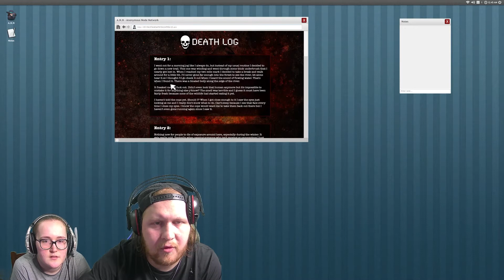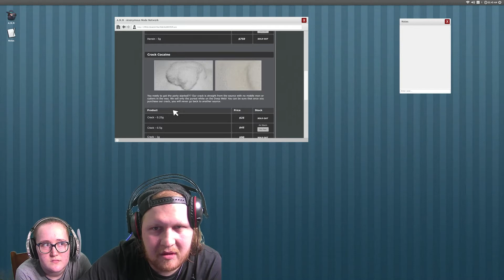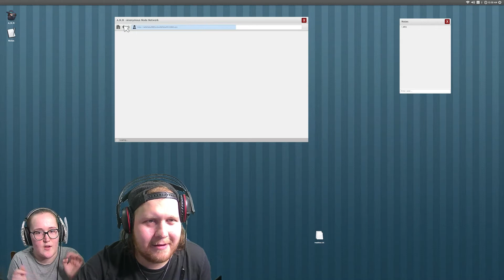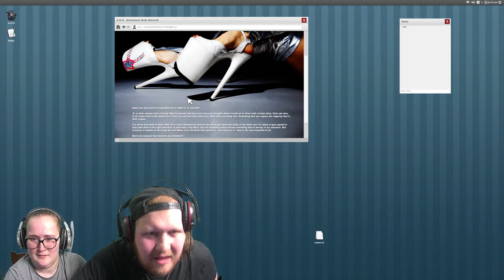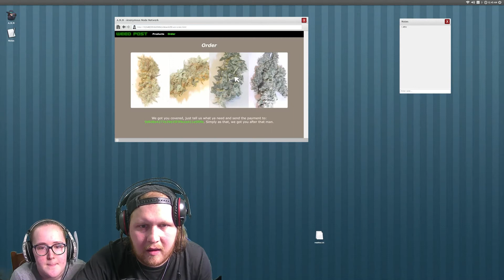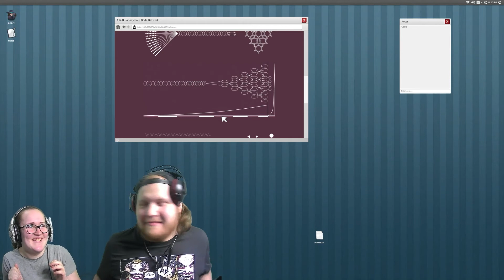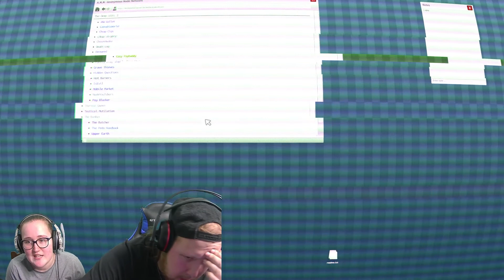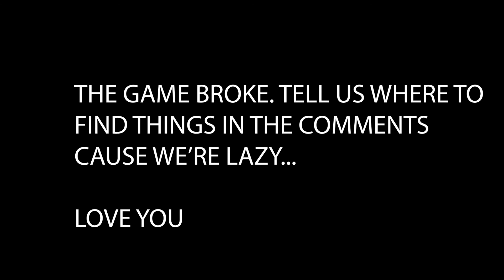MAKING OURSELVES JUMP WITH PARANOIA | Welcome to the Game #2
Katie and Shaun return to an old horror game they played once and although they find it incredibly annoying that they can't play it properly they also completely scare themselves by kicking their chairs repeatedly